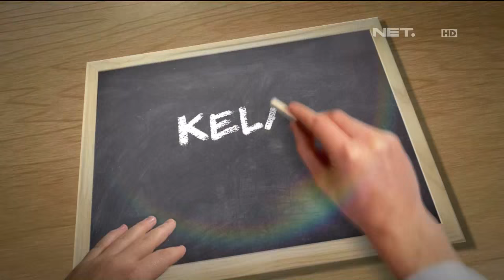Kelas Internasional Episode 69 - Angan-angan - Part 3/3